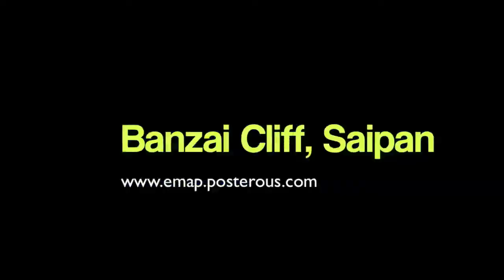Banzai Saipan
Saipan, Northern Mariana Islands. This is one of the historical sites during World War II. Japanese soldiers refused American surrender and resorted to jumping off this exact cliff, hence the name "Banzai Cliff".